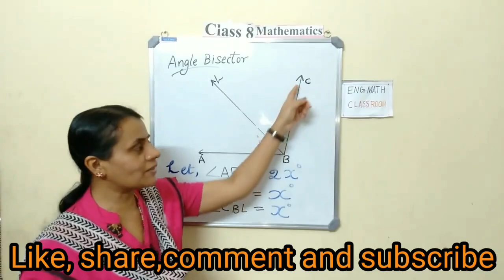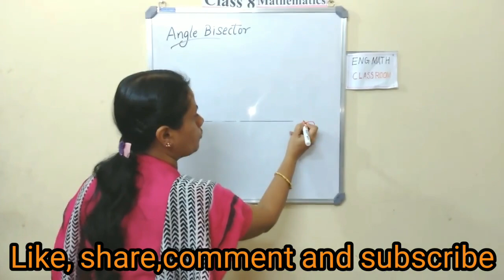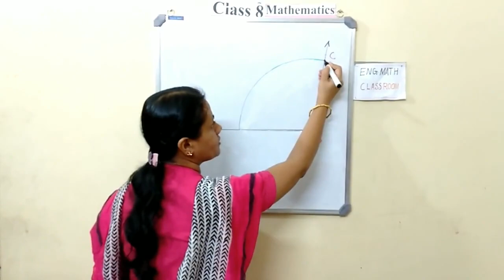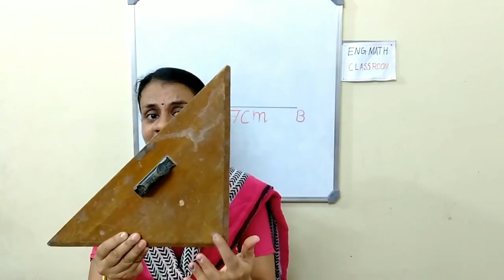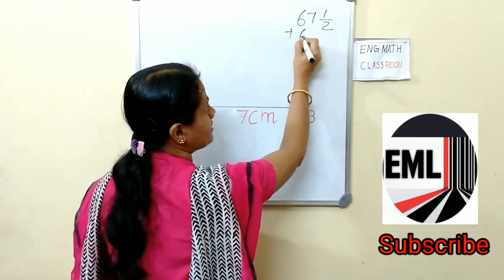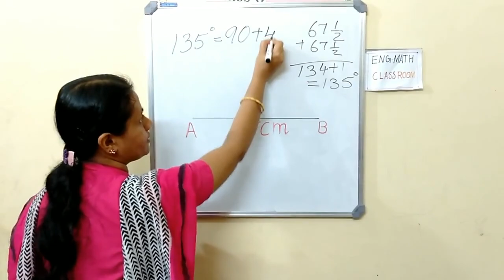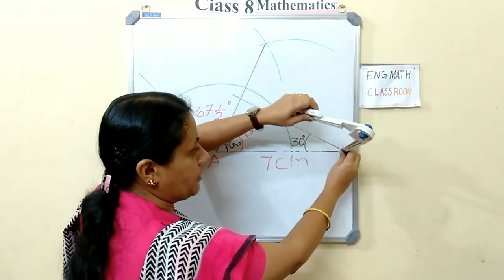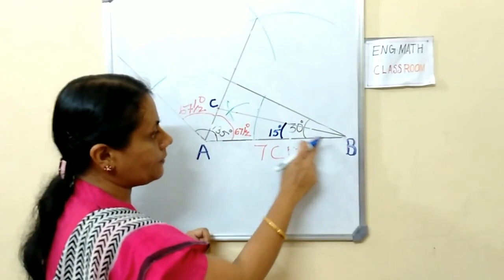Equal triangles|Kerala Syllabus class 8|Lesson 1|English| Mathematics in English|Part 10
In this class, we define angle bisector and draw an angle bisector of an angle.
Drawing a triangle without using protractor, but applying the ideas of angle bisector.
Kerala syllabus|Malayalam| English|Equal triangles|Part 10
First six parts;
# engmathlearningtrianglesten
triangle in easy method,equal triangle with simple techniques,